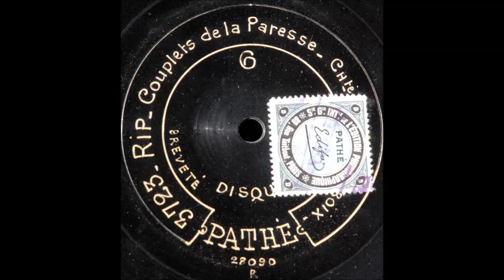Vive la paresse (Gabriel Soulacroix)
Gabriel Soulacroix sings "Vive la paresse" from Planquette's "Rip" on 21-cm (8-inch) center-start Pathé 3725, recorded in 1903.